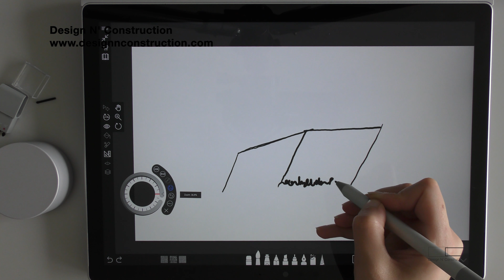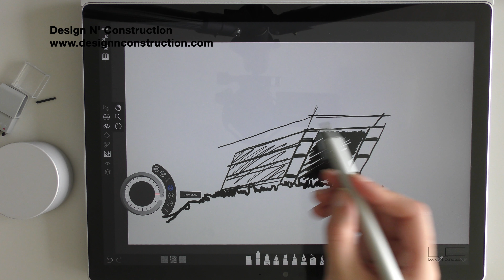Drawing With Surface Book 2 #4: Two Hours Use Of This Computer - A Building Entrance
Drawing With Surface Book 2 Tutorial #4: Two Hours Use Of This Computer - A Building Entrance
2:07 Blooper
This is a quick tutorial of a building entrance where we are looking at the building in perspective view. Using various forms to create this entrance was fun and easy to draw. Also while I was drawing I realised the surface of my computer was hot and actually slow connection with tip of the pen. This means when you draw or work with this computer for hours, you might experience same error as I experienced in this video. Not sure if this can be fixed or normal. Also remember that I am not searching or looking at any surface book 2 tutorials so all these videos are my honest and crystal clear feedback and experience.

Please make sure to like this video if you learned something new! Share it if you believe someone else might learn something new either. Leave us comment as we love to read your thoughts, and as always Scratch to reality.

Coming up next: Commercial travellers building

List of "what been used" :
-Camera: Panasonic HC - VX980M, 4K Video Camera
-iMovie
-Sketchable
-Microsoft surface new pen
-Microsoft surface pen tip kit
-Microsoft surface dial